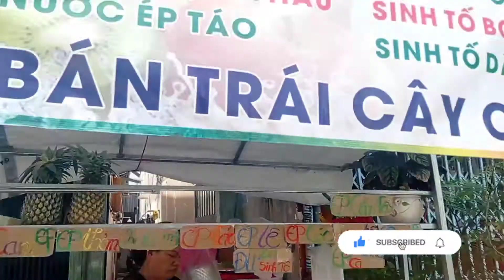Mango Juice only 1 usd in Vietnam 2022 || World Street Food Corner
Hi my self Souvik, welcome to every one in my channel "Street Food Corner"
I create this channel specially those who too much lover of street food .Street food around the world - Street Food - Breakfast Foods - Market Street
 My channel is dedicated to interesting thing one can see travelling around the world.
I try record every thing I find interesting in all places I go.
Thanks
Souvik
Street Food Corner